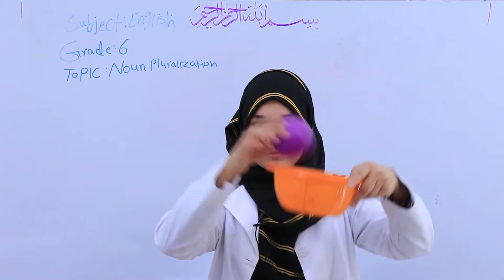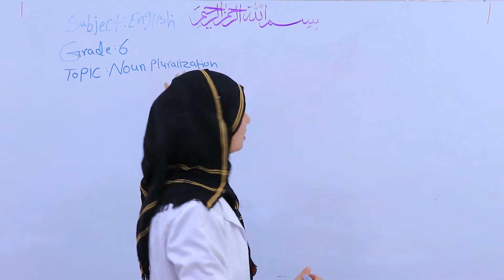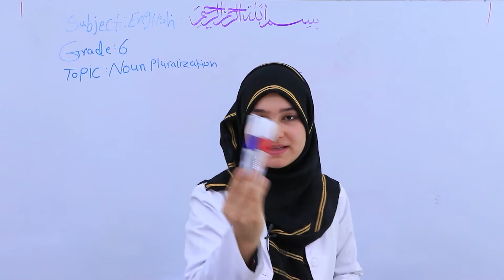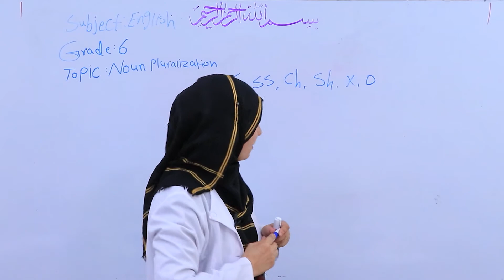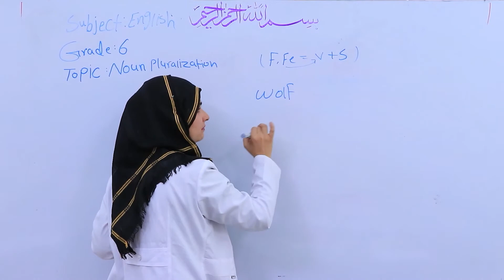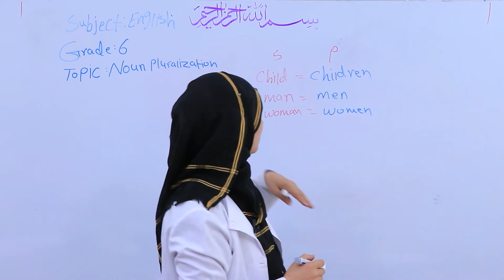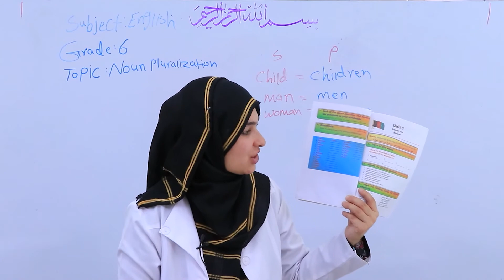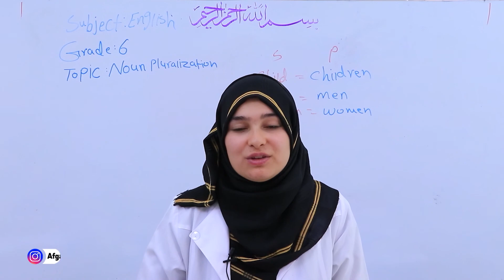انگلیسی صنف ششم - Unit 1 Pluralization